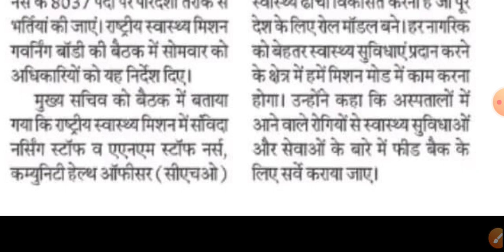ANM NEW VACANCY 2022// GNM NEW VACANCY// CHO VACANCY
ANN NEW VACANCY 2022 GNM NEW VACANCY CHO VACANCY ALL INDIA CANDIDATE APPLY KARE

GNM NEW VACANCY
CHO NEW VACANCY